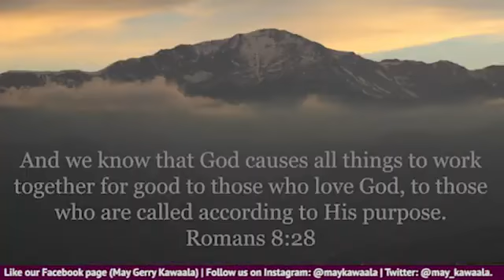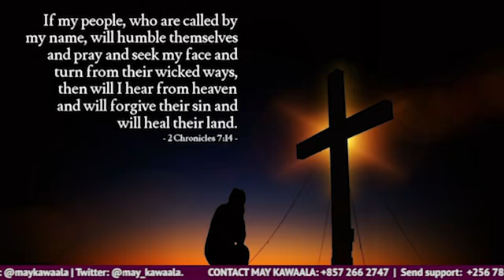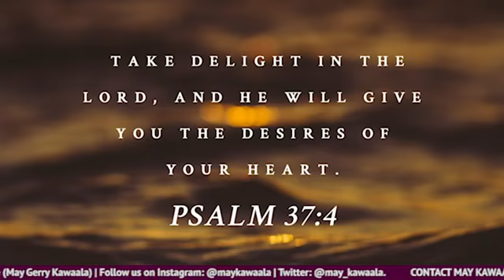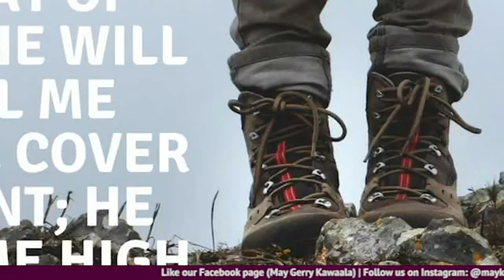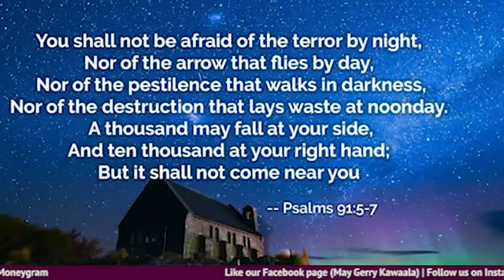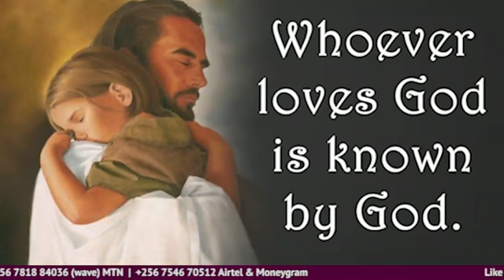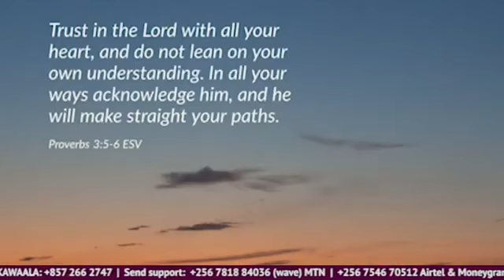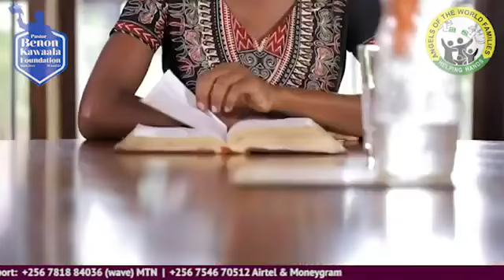EBIRAGIRO BYA MUKAMA OKUWANGULA CORONA VIRUS